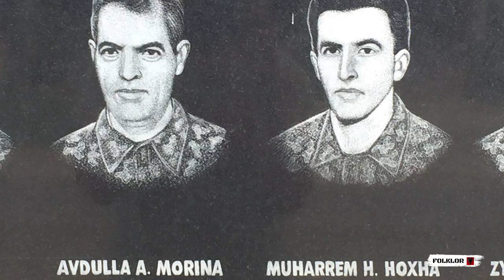Fatmir Berisha - Kenge per Deshmoret Audullah Morinen e Muharrem Hoxhe